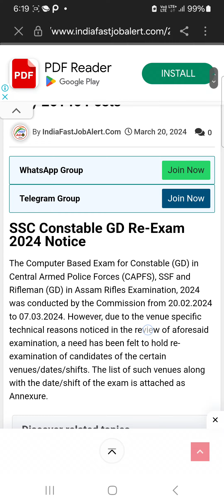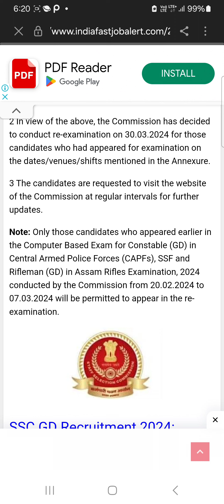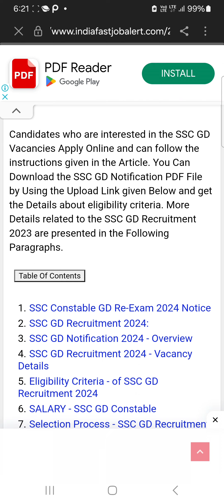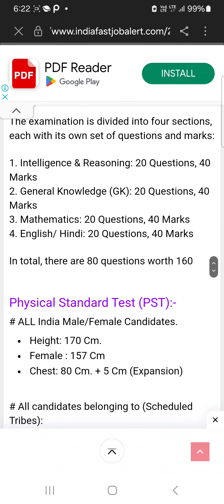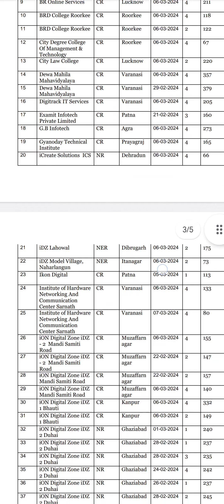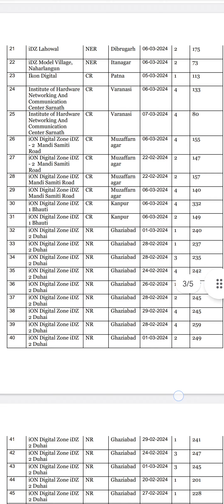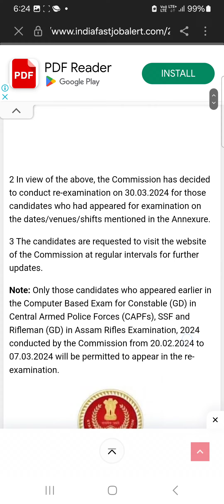SSC GD Re - Exam Notice// SSC GD Exam Important Notice 2024 // SSC GD Answer key 2024